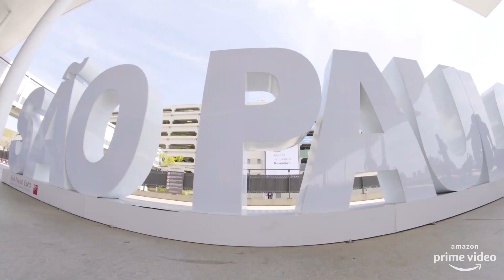CCXP19 - Amazon Originals | Amazon Prime Video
AmazonPrimeVideo llevó a CCXP19 experiencias únicas basadas en sus series originales. AmericanGods, CarnivalRow, TheBoys, TheExpanse y StarTrekPicard emocionaron a todos los asistentes.

No te pierdas estas y más series en primevideo.com